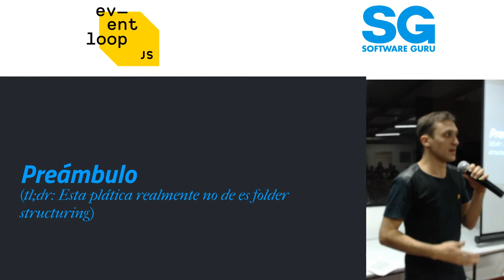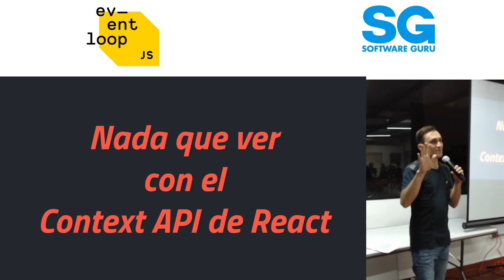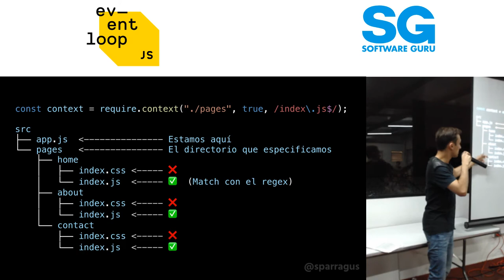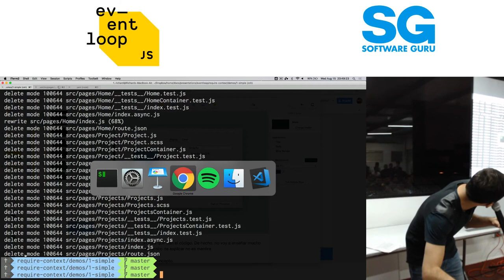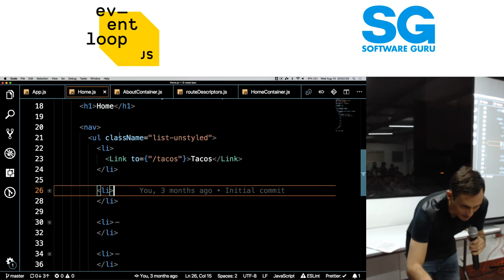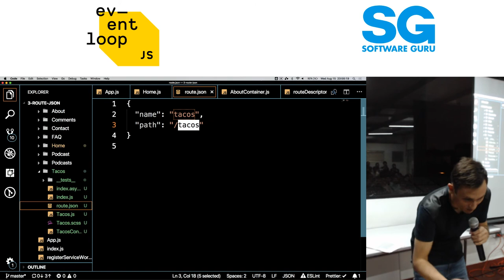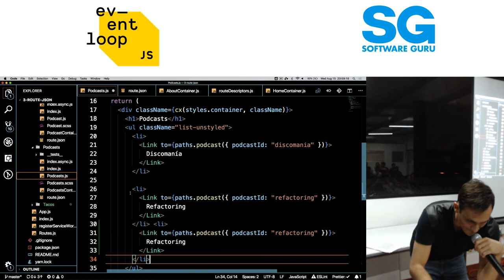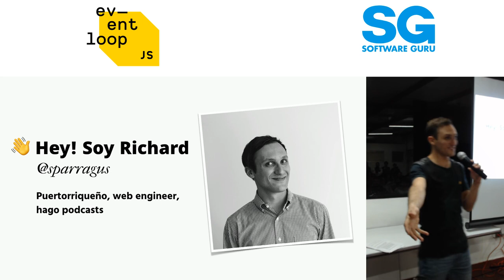Eventloop ago 18 | Creando Convenciones de Codigo con require.context - Richard Kaufman